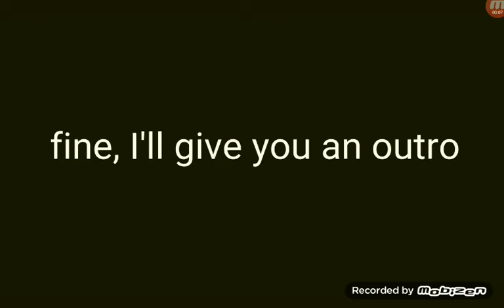A Secret I Found In One Of AOS TV's Videos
When You Play The Sped Up Part At 0.25, The Speed Is Normal.